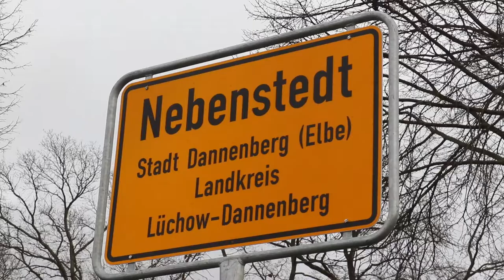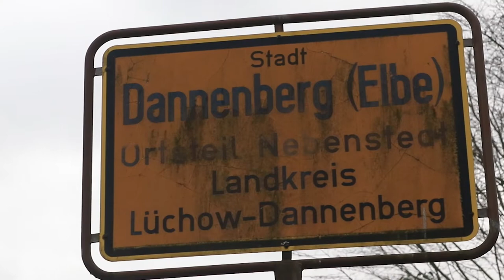Viel Platz für Neu-Dannenberger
Dannenberg braucht Bauplätze - und jetzt sollen gleich 190 davon entstehen: im Neubaugebiet Nebenstedt II, oder auch "zwischen den Straßen", wie man es durchaus nennen könnte.